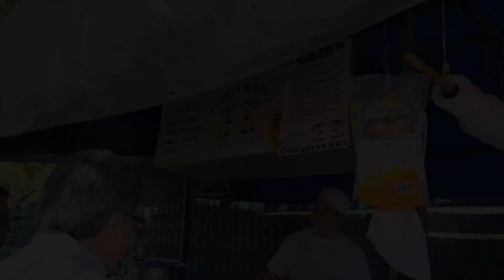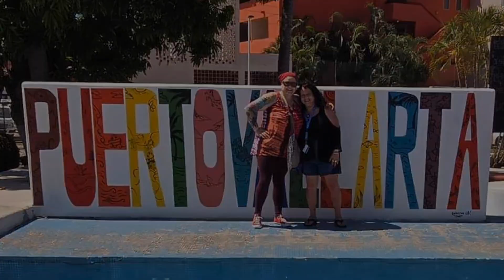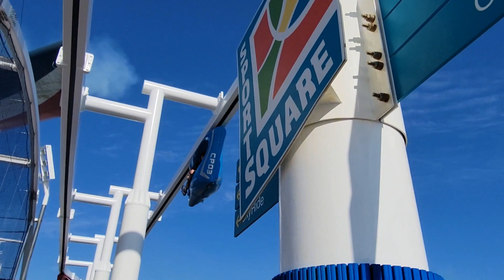Puerta Vallarta-Port 1- Day 4 on the Carnival Panorama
quick video! we found some shops and yummy food. We had scheduled a VERY long excursion to the next day, so we took it easy!